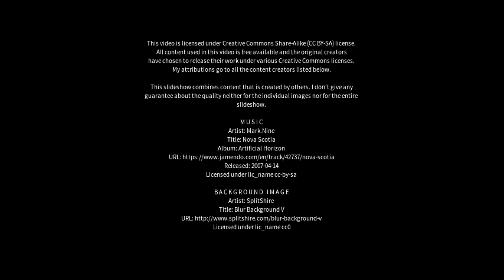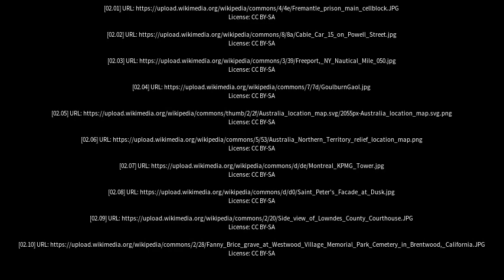Best places to visit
Best places to visit - Fannie Bay (Australia) Best places to visit - Slideshows from all over the world - City trips, nature pictures, etc.